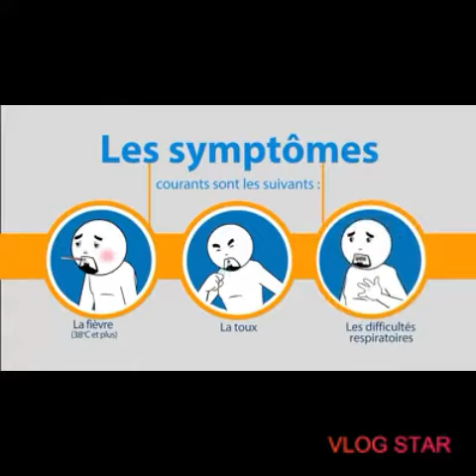Prévention contre Coronavirus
nap travay